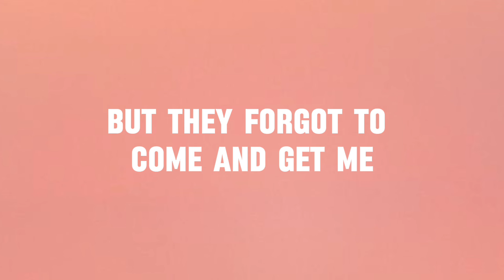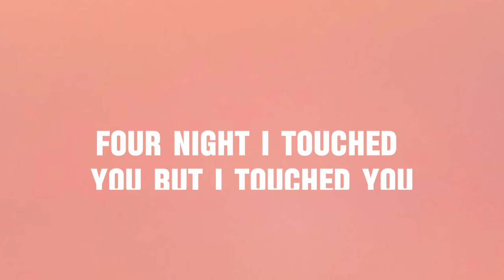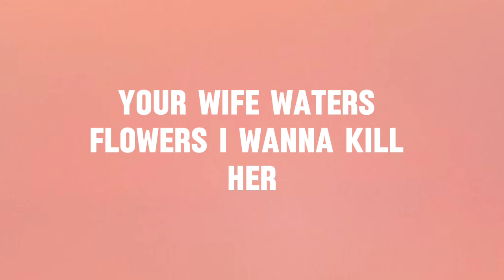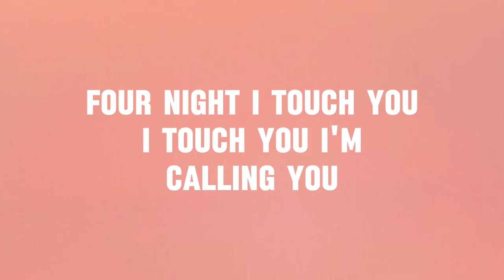Taylor Swift - post malone _ fortnight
Taylor Swift
"Fortnight"
(feat. Post Malone)

🎵🍀 Robb music

I was supposed to be sent away, but they forgot to come and get me
I was a functioning alcoholic till nobody noticed my new aesthetic
All of this to say, I hope you're okay, but you're the reason
And no one here's to blame, but what about your quiet treason?

Your wife waters flowers
I wanna kill her

I touched you
But I touched you

My husband is cheating
I wanna kill him

I touched you
I touched you

I touched you
I touched you

Another fortnight lost in America
But it won't start up till you touch, touch, touch me

But it won't start up till I touch, touch, touch you